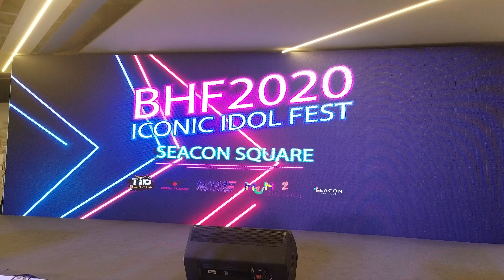270920【4K】SHIRO NEKO COVER WASUTA /JUST BE YOUR SELF @ BHF 2020 ICINIC IDOL FEST